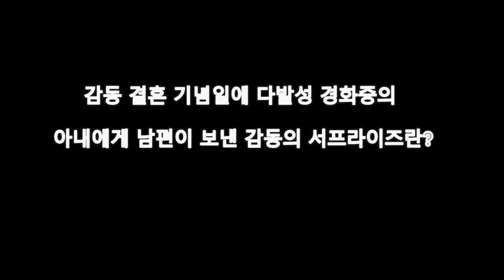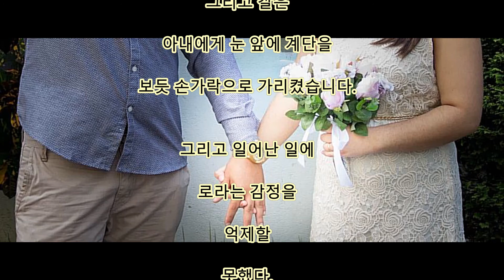감동 결혼 기념일에 다발성 경화증의 아내에게 남편이 보낸 감동의 서프라이즈란?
감동 결혼 기념일에 다발성 경화증의
아내에게 남편이 보낸 감동의 서프라이즈란?

Aikichi Channel

댓글

영국의 리버풀에
사는 카를 길버트 손은
결혼 10주년 기념일을
뭔가 특별한 방법으로 축하하고
아내를 놀라게 하려고 생각했습니다.
칼은 다발성 경화증(MS)에
괴로워하는 아내 로라를
밖으로 내보냅니다.
그러자 낯선 젊은이가
휠체어에 앉아 로라에게
한송이의 장미를 건넸습니다.
그리고 칼은
아내에게 눈 앞에 계단을
보듯 손가락으로 가리켰습니다.
그리고 일어난 일에
로라는 감정을
억제할
못했다.
결혼 10년이라고 하는 고비에
이런 감동적인
서프라이즈를 하는
남편은 멋집니다.

인용 전

관련 동영상